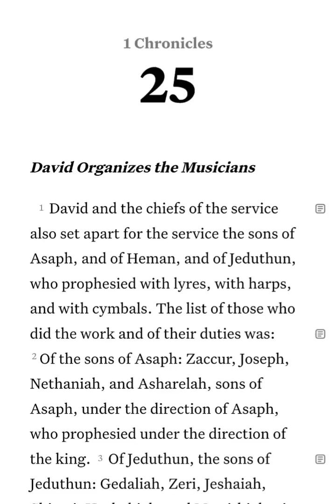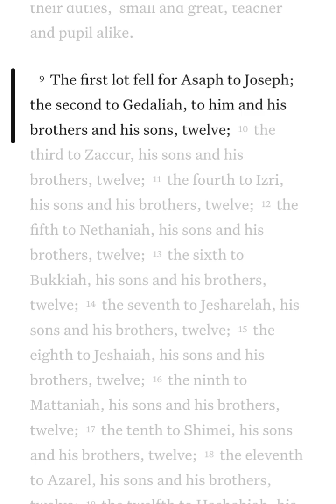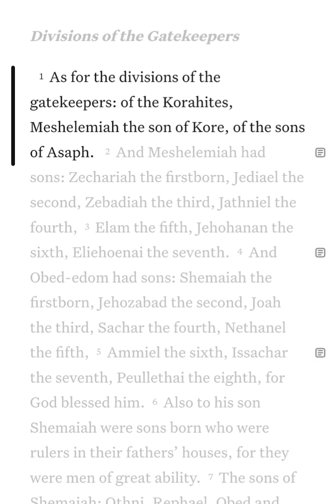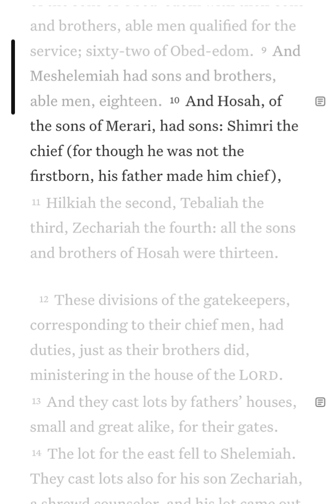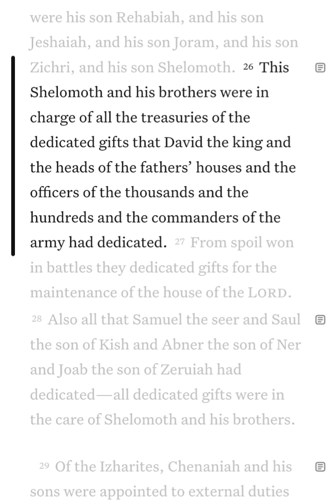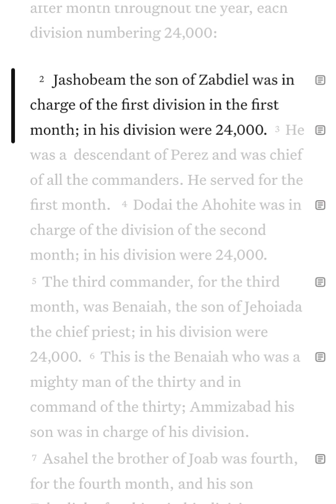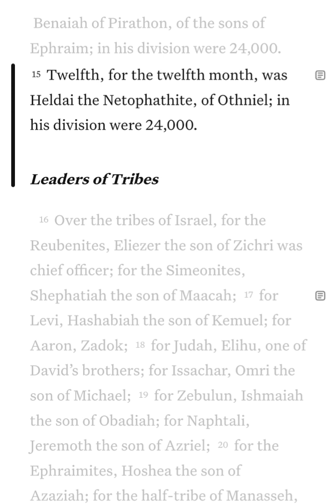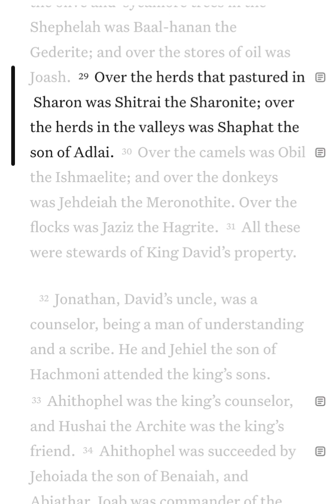GOD'S WORD | MAY 08 | 129/365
TITLE: GOD'S WORD | MAY 08 | 129/365

✅ Recommend channel